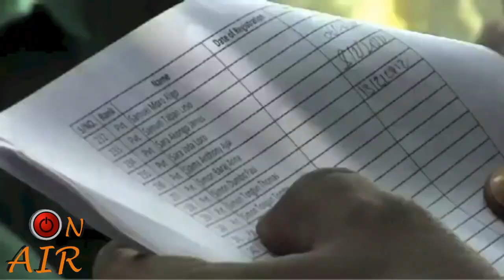On Air - La Condanna a morte di Meriam Yehya Ibrahim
Rubrica dedicata alle vicende nazionali ed internazionali a cura del nostro Gianluca Guerra